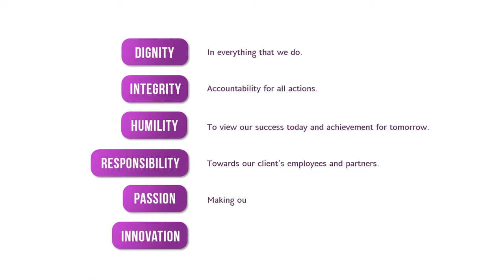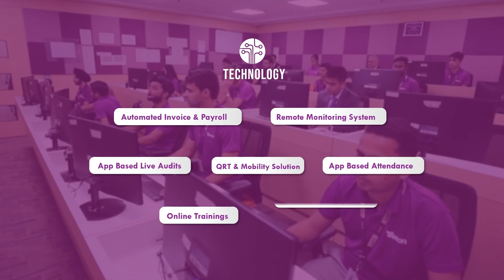Peregrine Guarding| Company Profile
Peregrine, one of India’s largest security solutions providers, has a strong national presence with 78+ branch offices in 400+ cities. Operational in India and Singapore, we offer Integrated Security Solutions that include Physical Security, Electronic Security, Risk Assessment Consultancy, Executive Protection, Event Security, & Remote Surveillance to over 1500+ customers; private and public, across all sectors and markets.

A part of the ₹1800 CR + Tenon Group which was founded in 1995, we have expanded our footprint in the global arena. The expansion in Asia and Europe has enabled us to bring forth global knowledge and best practices for our customers.